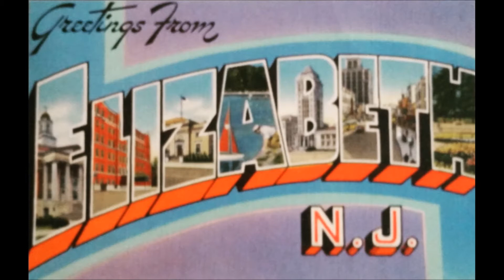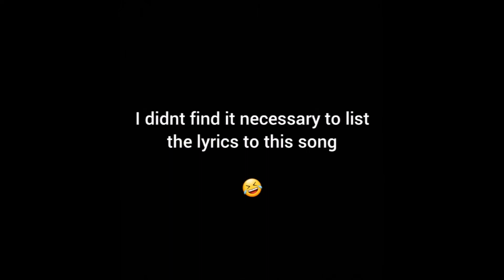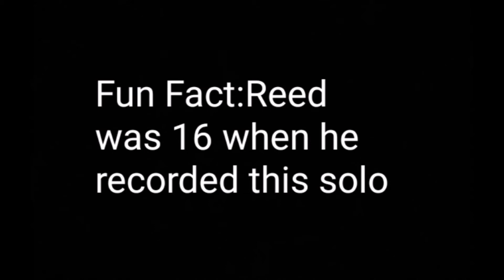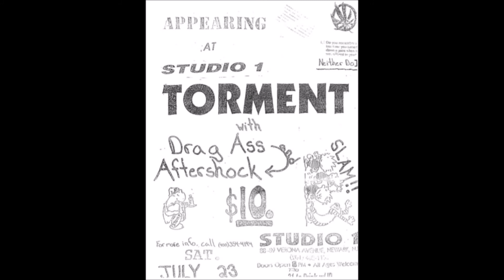TORMENT-As a Matter of Fact(1993 demo)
This song is called As a Matter of Fact. Its the third song from the 1993 Torment demo. Video has closed caption.